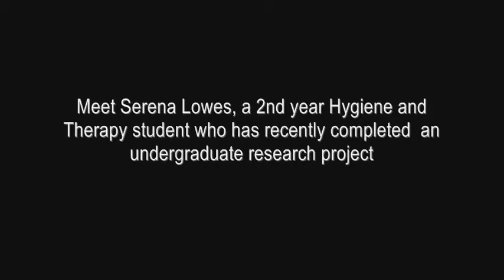VIDEO 27 A student research project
Serena Lowes, a second year Dental Hygiene and Therapy student, explains how her second year research project may have an impact in the field of dentistry